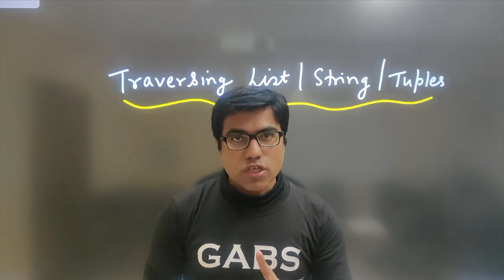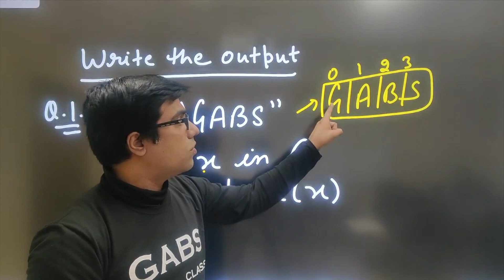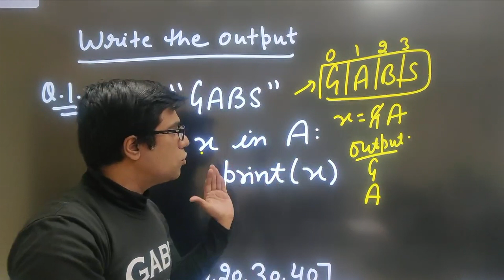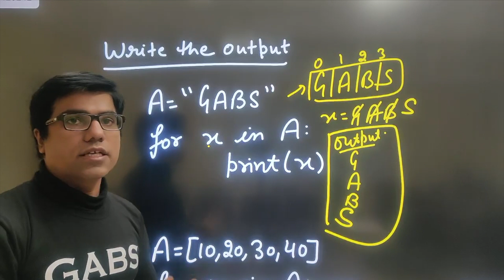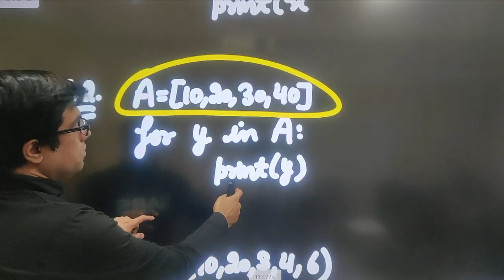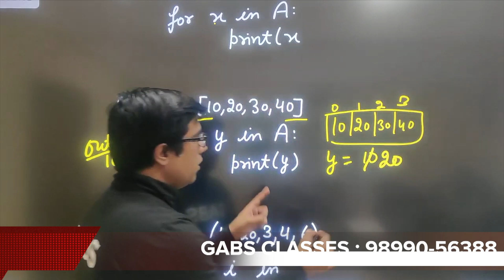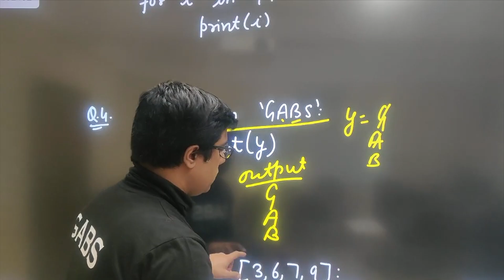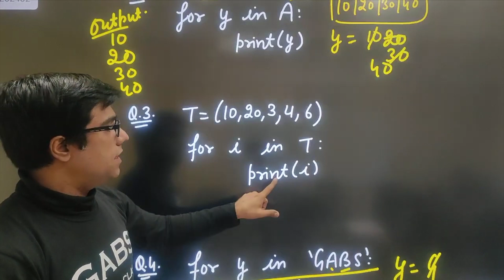Revision Tour of Python Class 12 | CS for Class 12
Description
In this video we’re covering class 12 python chapter 1 which is also called as class 12 python revision tour.
Revision tour of python class 12 is very important topic and it is based on class 11 python.
To learn and know Revision tour of python class 12,one must know the concept of class 11 but the way we teaches it will help to understand the concept easily.
So even if you don’t have knowledge of class 11 then also one can do class 12 python revision tour easily.
Once , one has done previous tour 1 of python class 12 then move on to revision tour 2 of python class 12.
We have created revision tour of python class 12 notes if you want then u can call on the number 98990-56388.
Gabs classes task is to to make everything simple and easy .
So we have created revision tour of python in such a way so that everyone finds it easy to understand.
As per new syllabus MCQ is must to do and revision tour of python class 12 mcq has also to be done.
So we have created revision tour 1 of python class 12 mcq questions also.
To get revision tour of python class 12 pdf, one need to buy notes .
Python for Class 12 .